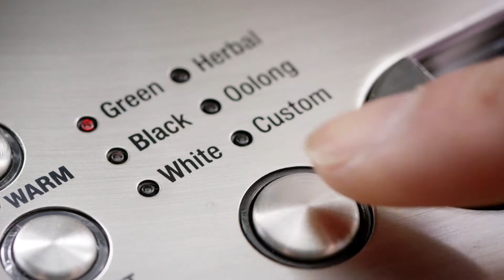Breville Tea Makers & Compact Range – Treat Tea Right